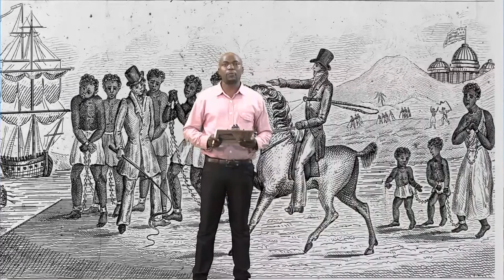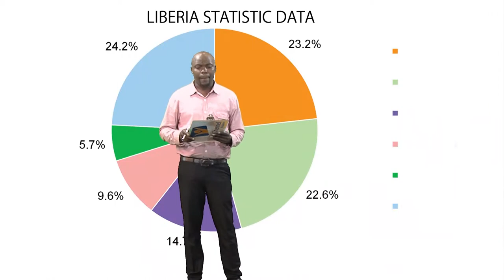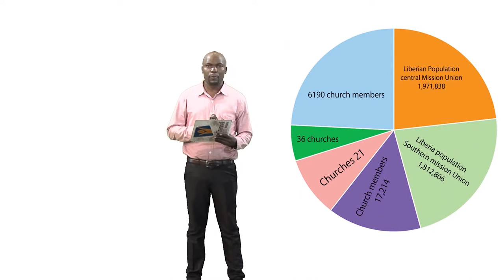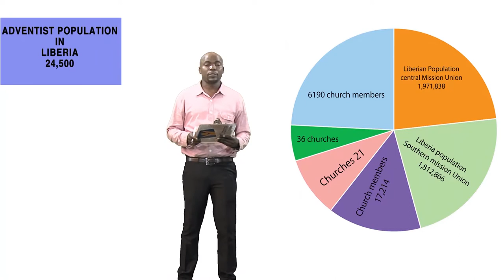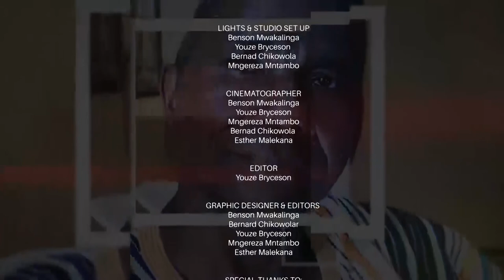GEO HOPE - EPISODE 1